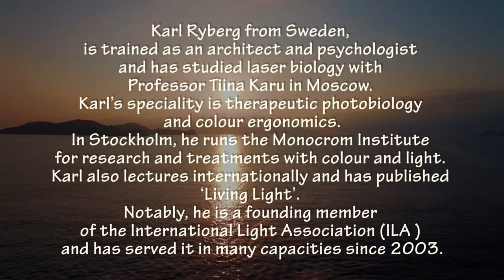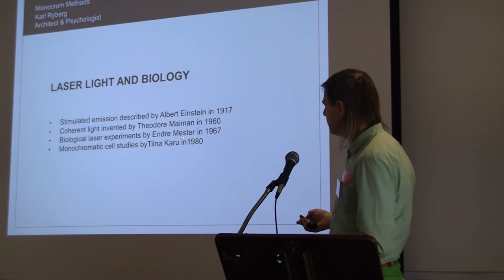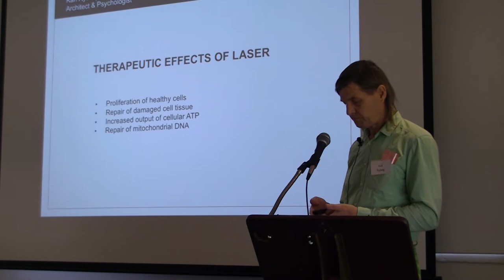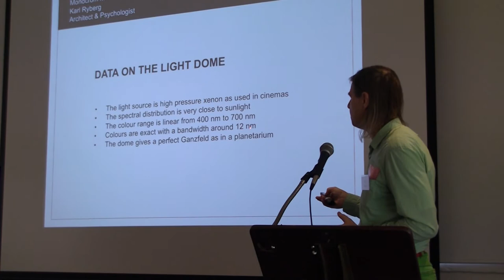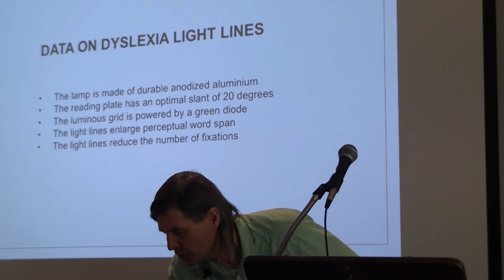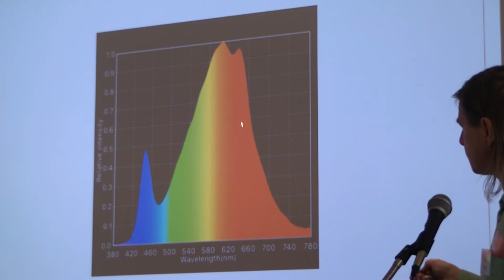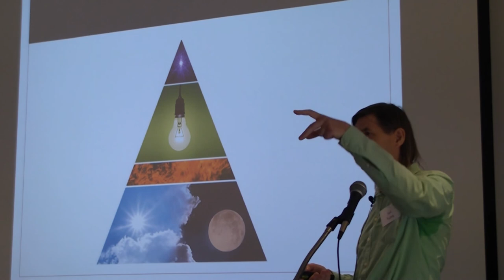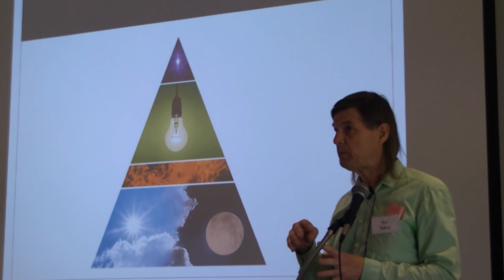Karl Ryberg ALA Conference